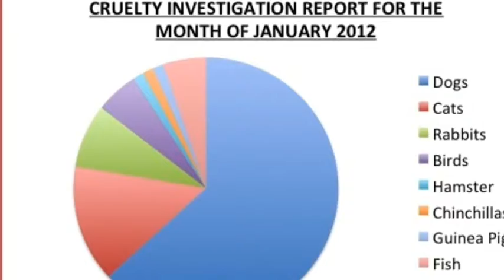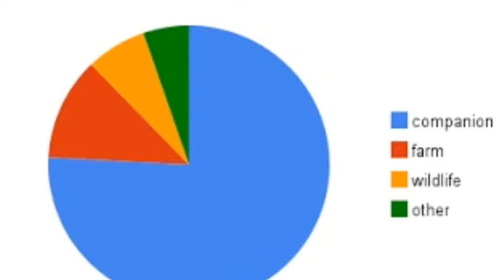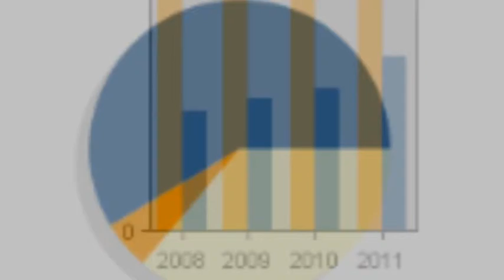ASPCA Project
By:Devon Recktenwald
Heather Bogart
Rachel Noonan